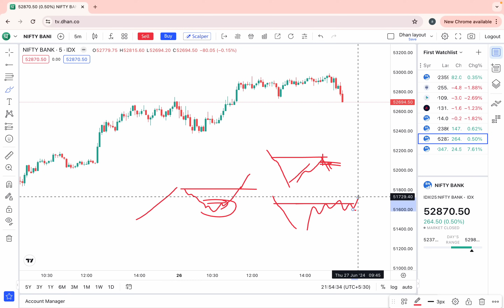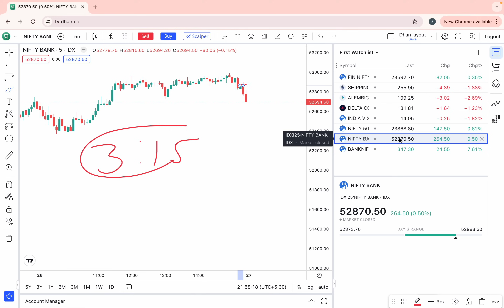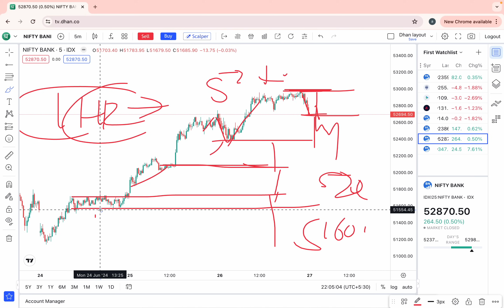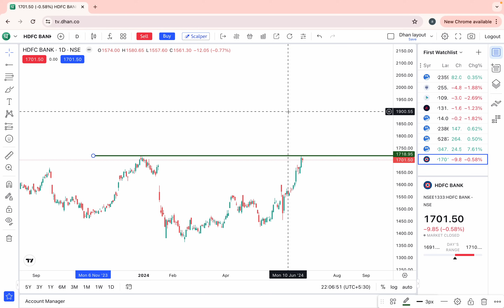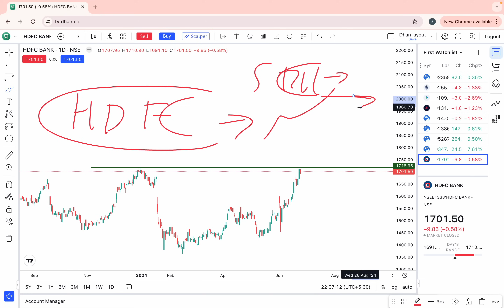मात्र closing को देख कर next day के लिए हमारे ट्रेडर कौन सी trade लेकर जाते हैँ जो कभी lossनहीं होता